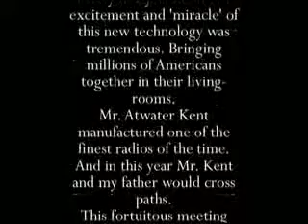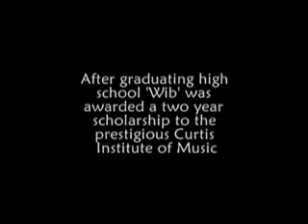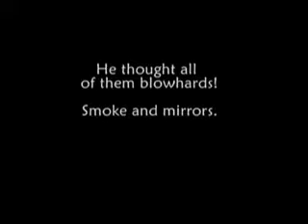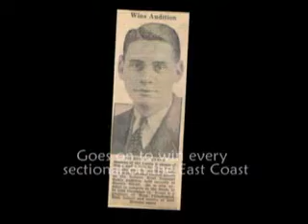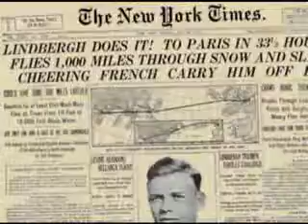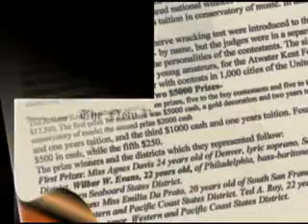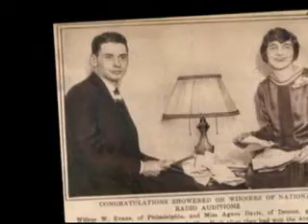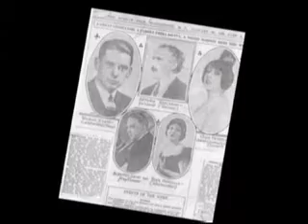Wib Part 2-- A Father Search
The search for my father continues with delightful discoveries from his career.